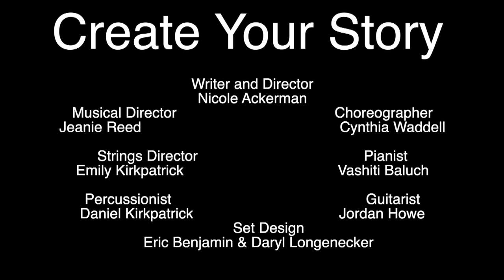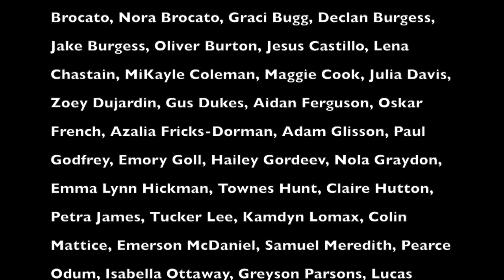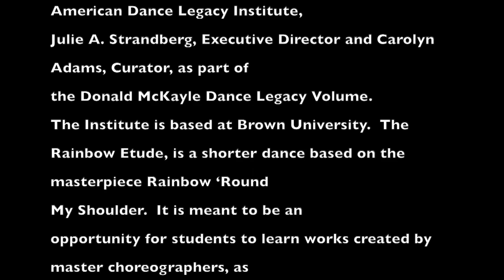The Big Show Stone Academy 2020